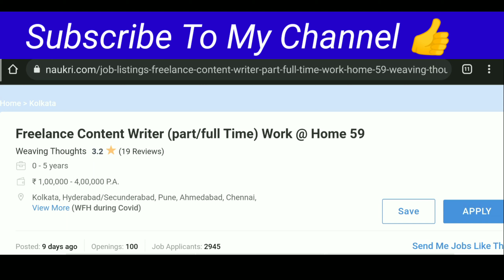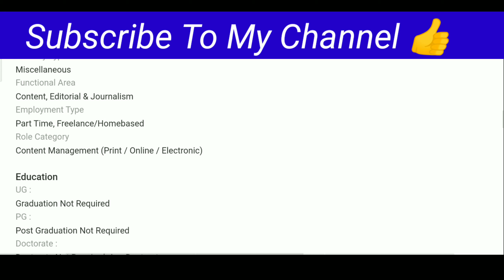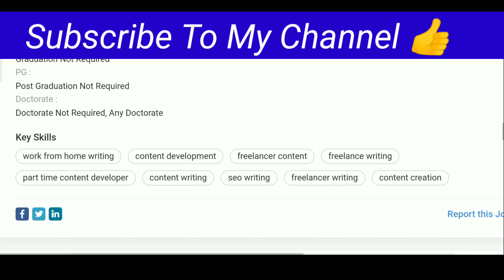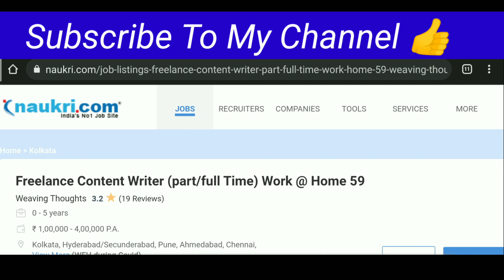Weaving Thoughts Work From Home Jobs | Freelance Content Writer Part/Full Time Work From Home Jobs